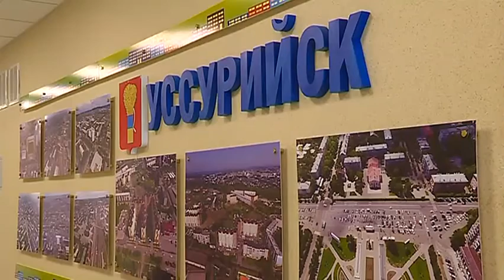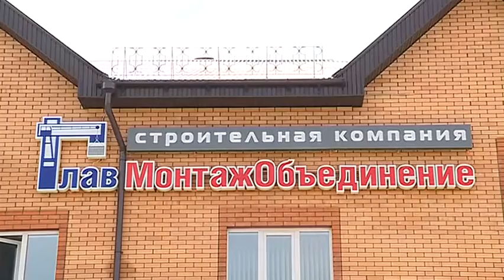СК "ГлавМонтажОбъединение" отпраздновала новоселье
Строительно-производственная компания "ГлавМонтажОбъединение" празднует новоселе. Теперь офис фирмы располагается по новому адресу: улица Выгонная, 2. Новый дом - это своего рода новая веха в развитии.